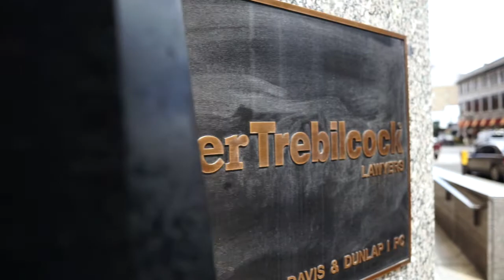Fraser Trebilcock - Employee Benefits Law Practice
With employee benefits constituting a large and growing segment of an employer’s total labor costs, it is crucial that employers get the most out of each dollar spent. The employee benefits attorneys  at Fraser Trebilcock are experienced in assisting employers in complying with the complex and frequently changing rules governing employee benefits. Our lawyers also devote substantial amounts of time to advising clients of legislative and regulatory changes in the employee benefits area, and frequently write and lecture on employee benefits topics.